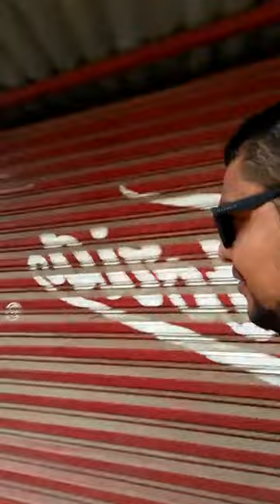Un vehículo particular y una camioneta se impactaron en el muro boulevard